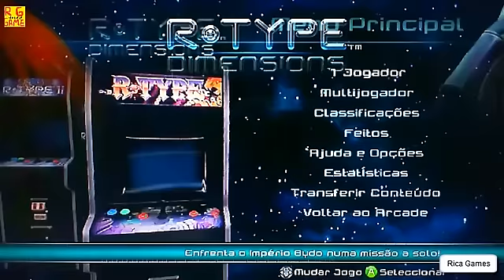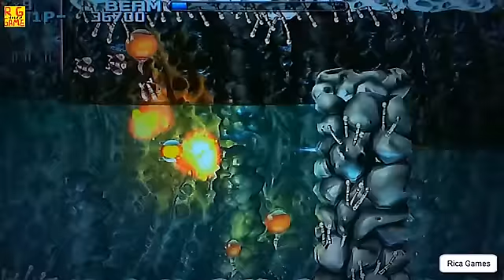R.Type 2 - Xbox 360